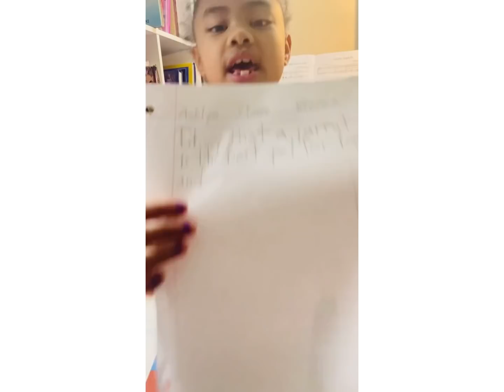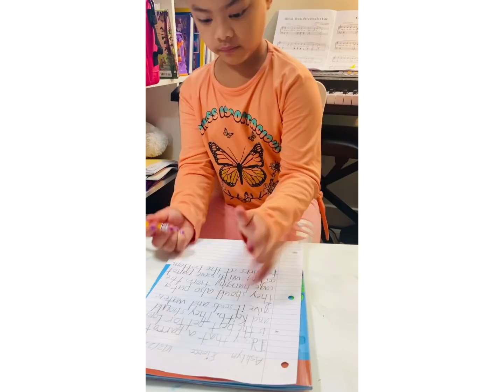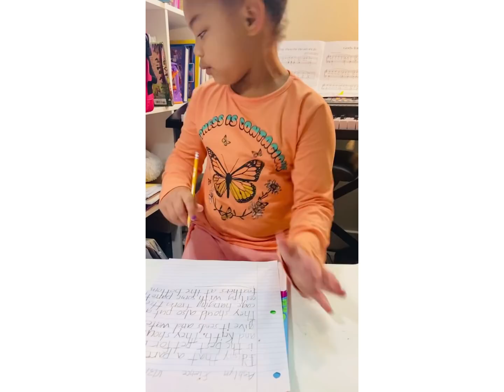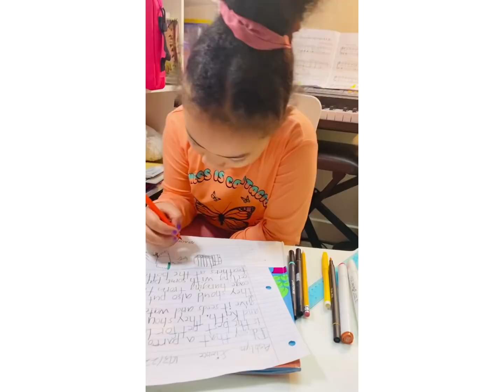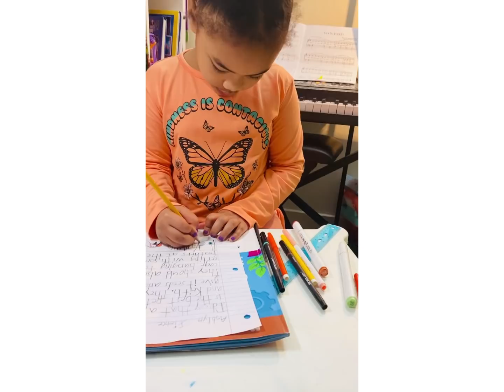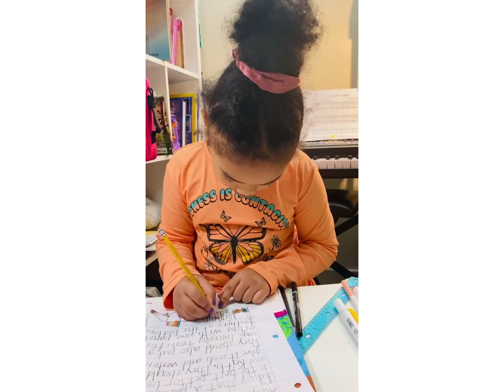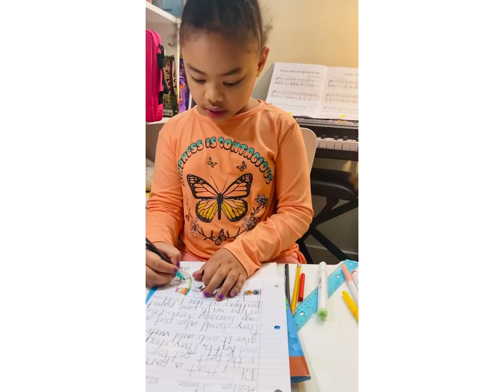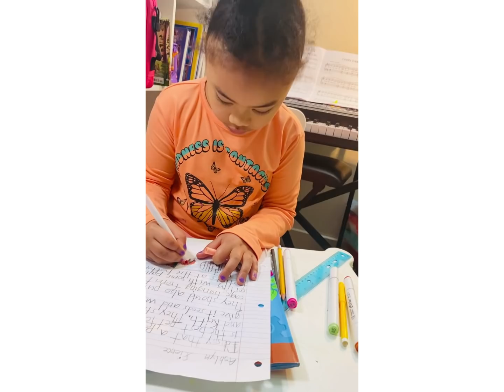ANSWERING MY SCIENCE QUESTION science homeschool | Asheira Downs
I like science